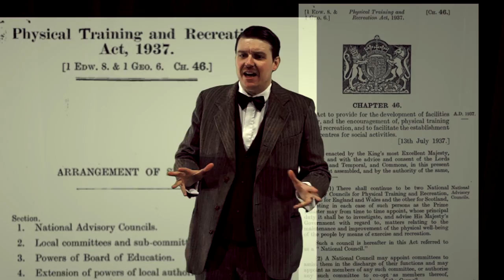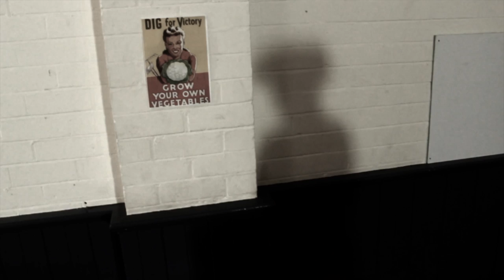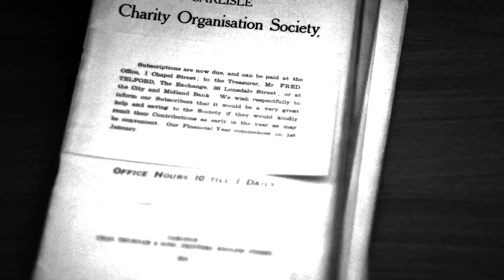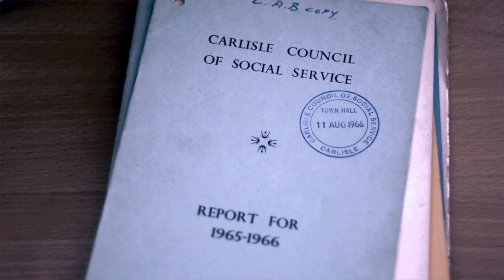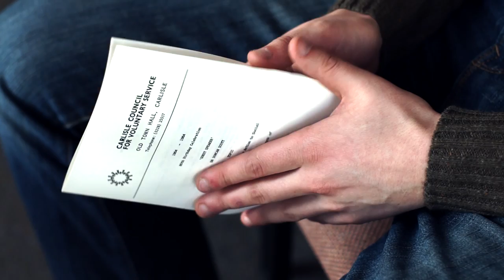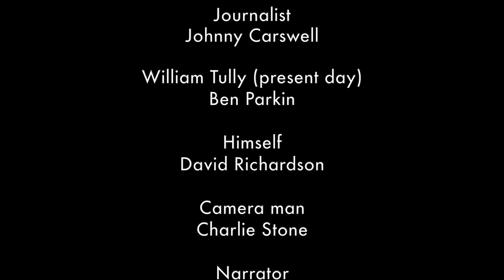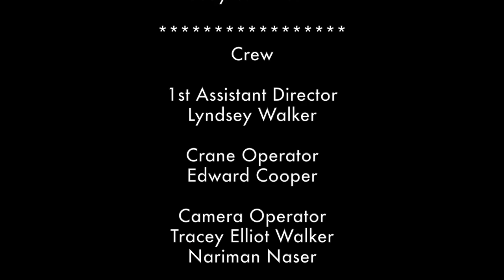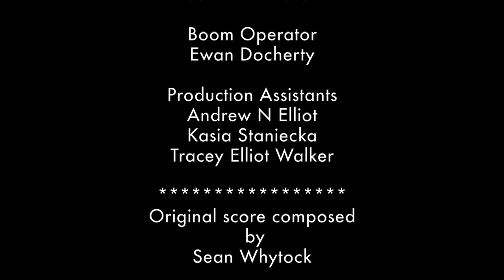Faith Hope and Charity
110 years is a long time in the history of a City and it's people. A lot has changed over those years, but one thing remains the same: a local organisation set up to provide help for people and communities in Carlisle. This is its story.